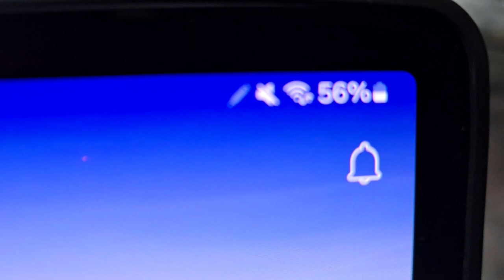Samsung S10 plus screen dancing